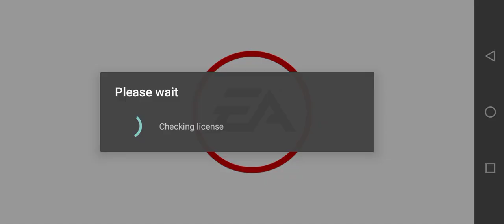October 23, 2021